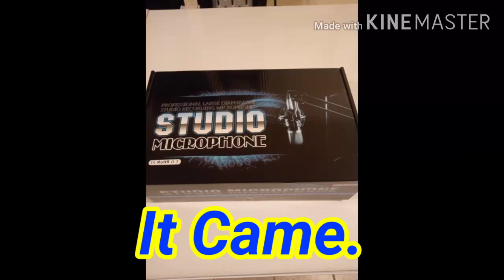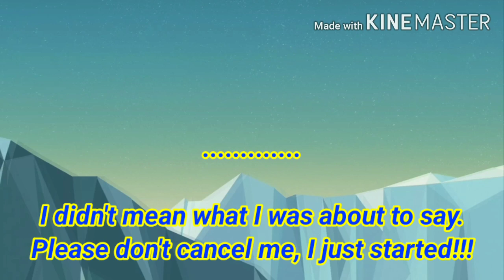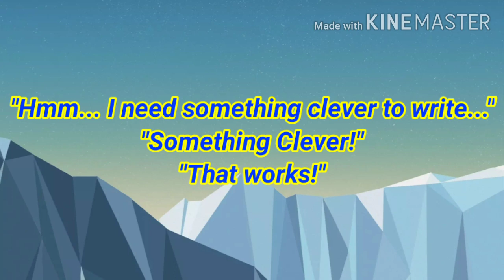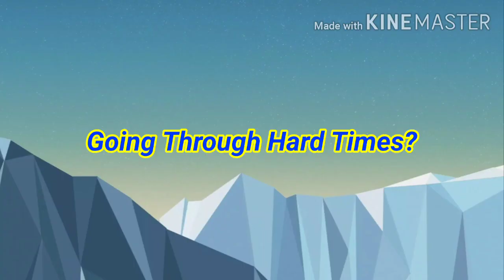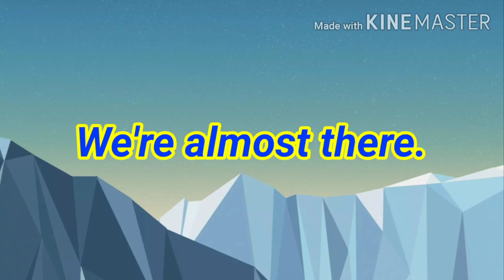Reading r/Furry_IRL Ep. 3 A Cute Angel's Thesis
So I'm back, reading more furry memes... BUT WITH A HIGHER QUALITY MIC! I hope you enjoy!!!

If you'd like to chat and overall just vibe with me